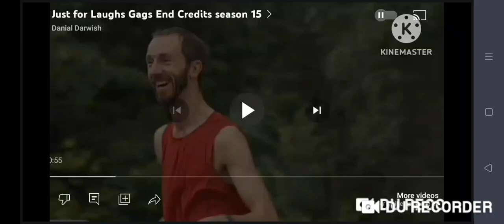Let's All Just For Laughs End Credits